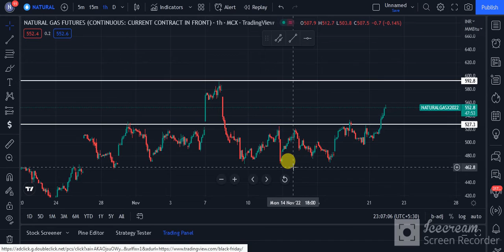Natural Gas Commodity Technical Chart | Natural Gas MCX | Daily Commodity